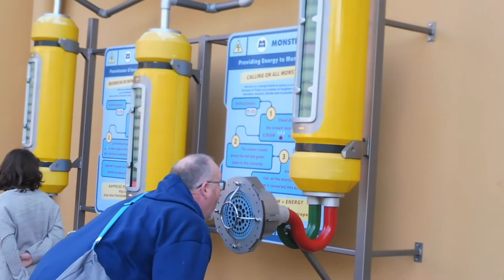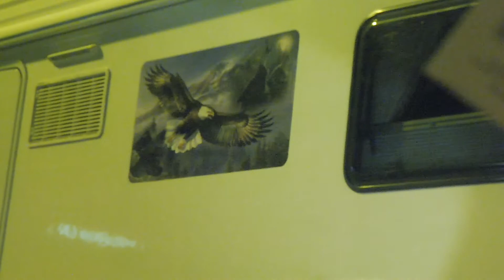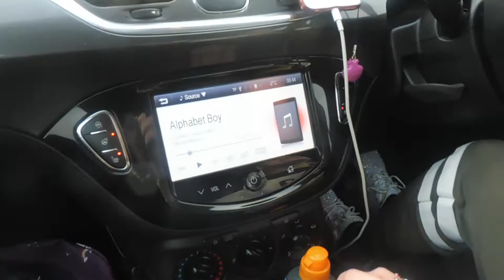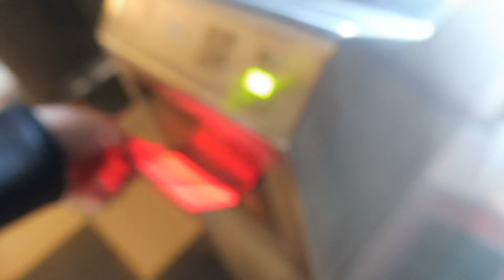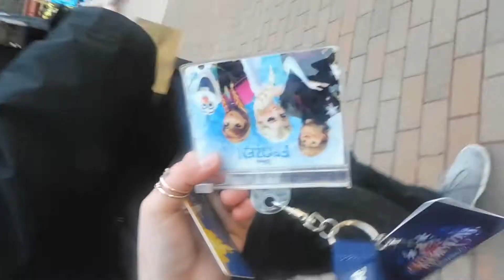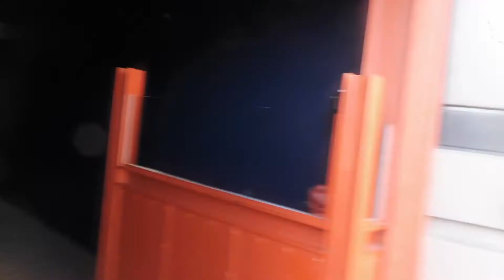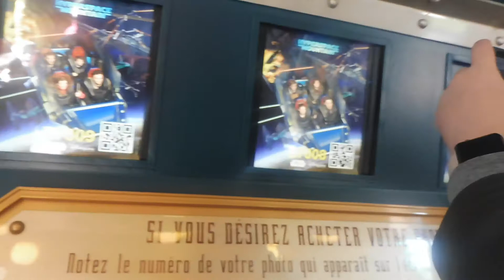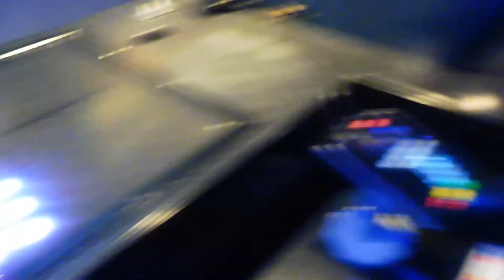DLP Vlog - Bethan & James - Day 1, Traveling & First Day In Park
This is the first day of mine and James trip to DLP. We traveled via car and used P&O Ferries. Our car that we used, was only a 1.2 2015 Corsa and I'm proud that my little car got us there and back in once piece and no issues. P&O Ferries was great, super quick and easy as well as great customer service.